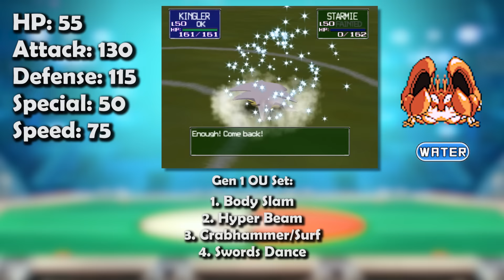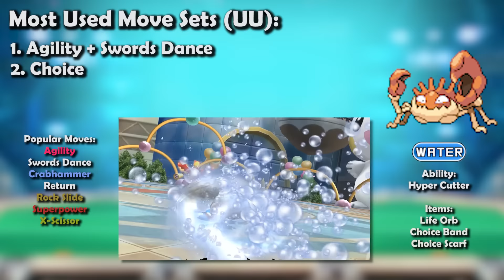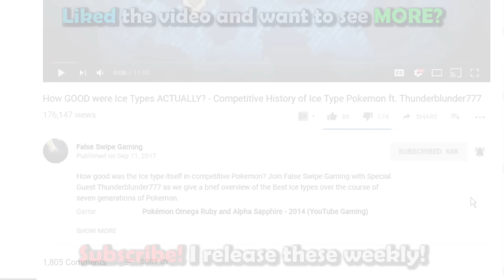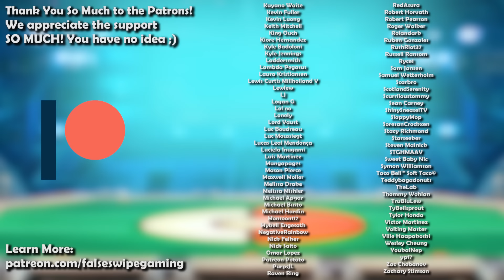How GOOD was Kingler ACTUALLY? - History of Kingler in Competitive Pokemon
Kingler is today’s Pokemon for our competitive history series! Join False Swipe Gaming in this brief overview of Kingler in competitive Pokemon!

0:00 - Intro
0:54 - RBY/Gen 1
4:32 - GSC/Gen 2
6:43 - ADV/Gen 3
9:26 - DPP/Gen 4
11:15 - BW/Gen 5
13:23 - XY/Gen 6
15:01 - SM/Gen 7
16:44 - SS/Gen 8
18:35 - Outro

Ryan Gonzales

Game Capture Artist:
DarkMusician